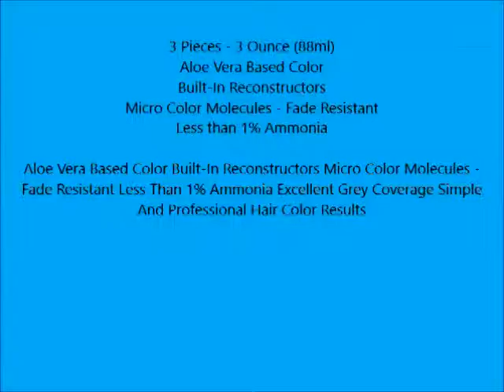Developlus Satin Color 7N Blonde 3oz 3 Pack